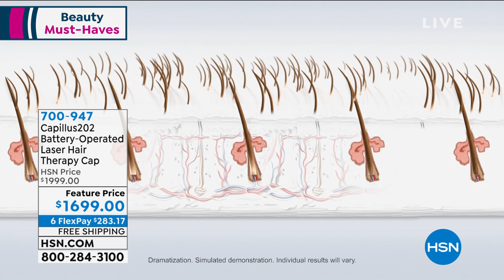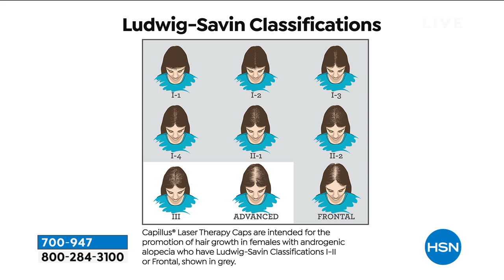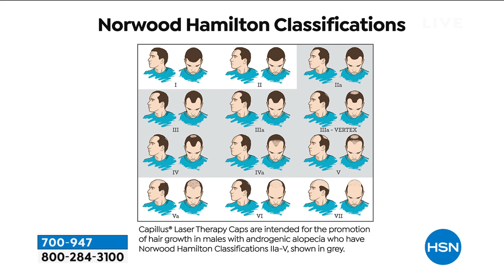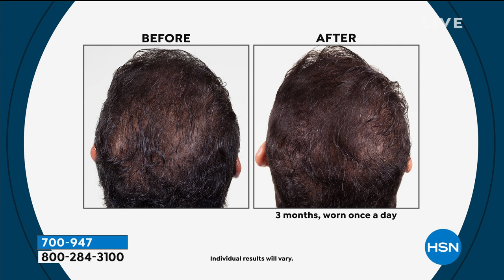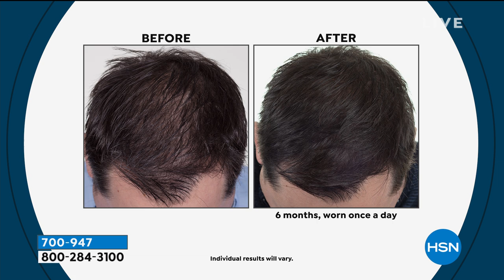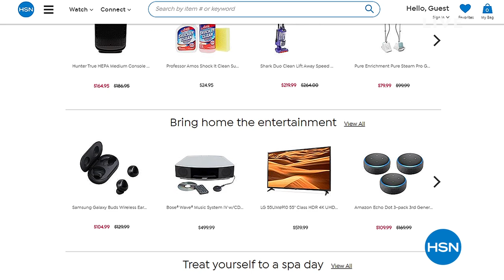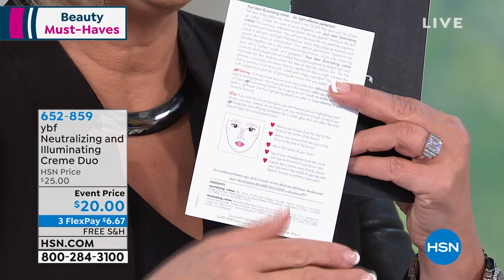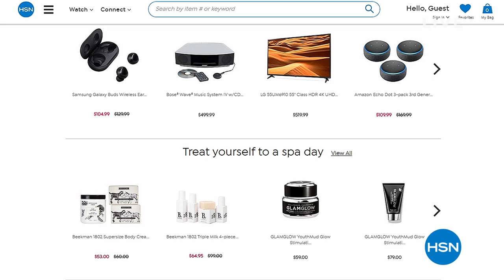HSN | Beauty Must Haves 03.23.2020 - 08 PM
Discover beauty products that are must-haves for every beauty bag,  for solutions from head to toe. Revive beauty routines and clean out the beauty bags to discover beauty must-haves from haircare, skincare, nails, makeup, beauty tools and more.